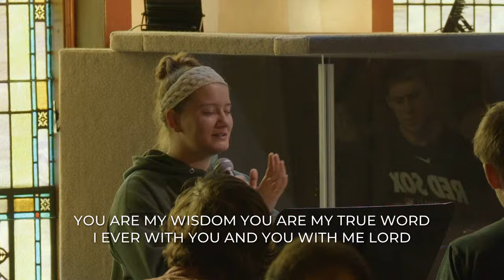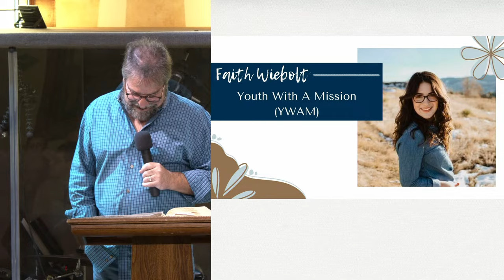MYTHBUSTING SIN: Joshua 7:10-26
Harvest Fellowship of Sauk Rapids.
Join us for Sunday Morning Worship!
10:00am service!